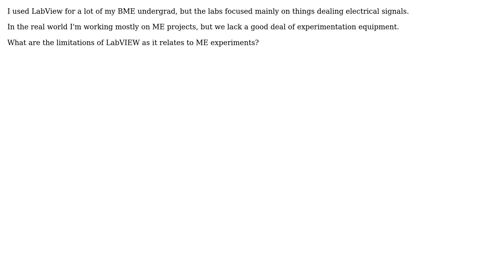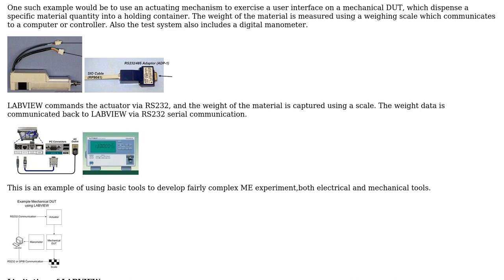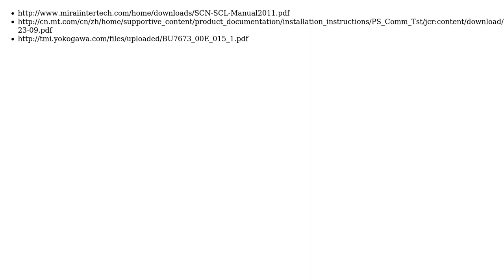Engineering: LabView or another software for experiments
With thanks & praise to God, and with thanks to the many people who have made this project possible! | Content (except music & images) licensed under CC BY-SA | Music | Images & others | With thanks to user William B. user user1586 user Mahendra Gunawardena and the Stack Exchange Network Trademarks are property of their respective owners. You are responsible for your own actions.